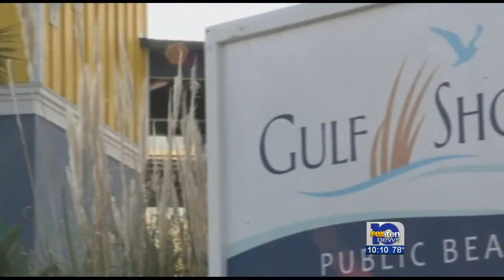Annual Alabama Gulfcoast Triathalon held